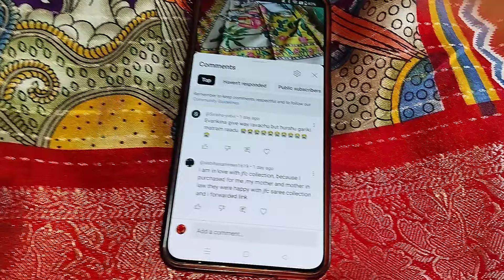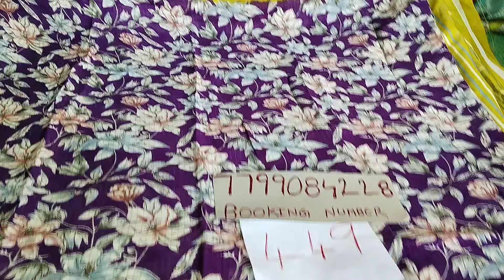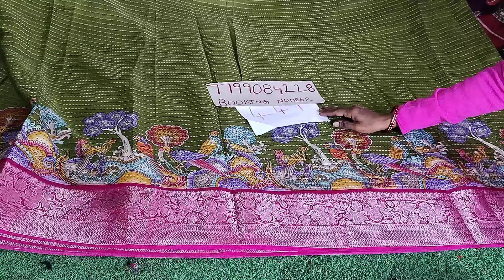💞ఆన్‌లైన్ ట్రెండింగ్ పెన్కలంకరి డిజిటల్ ప్రింట్ చీరలు 💞 #7799084228🥰👌